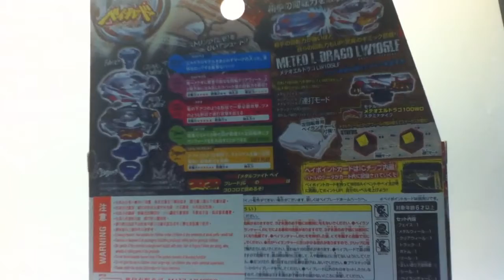Buzztoyshop Beyblade BB88 Meteo L-Drago LW105LF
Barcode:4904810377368